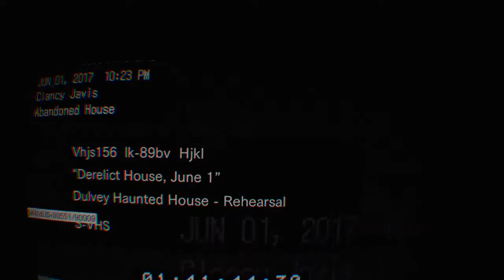Resident Evil VR